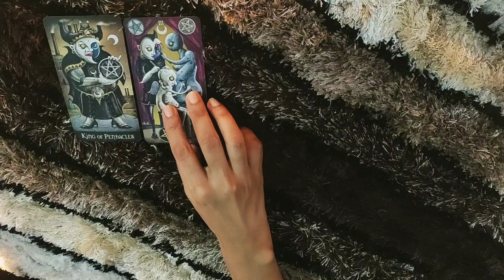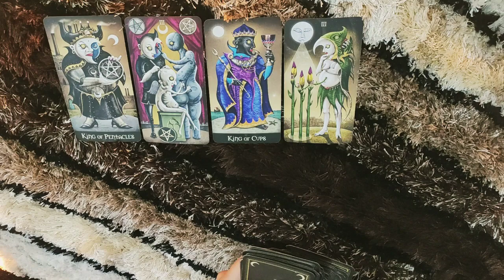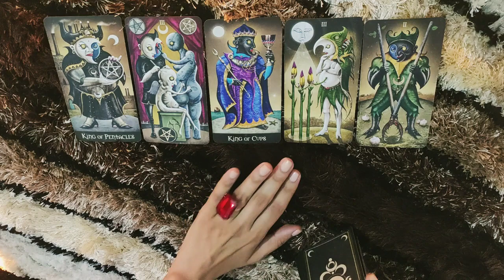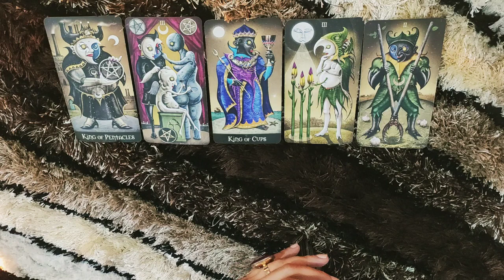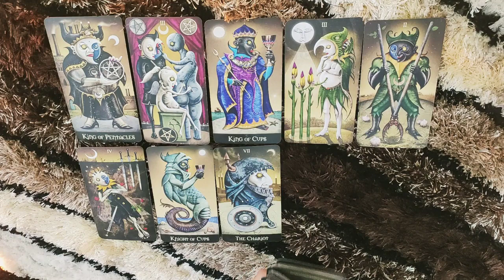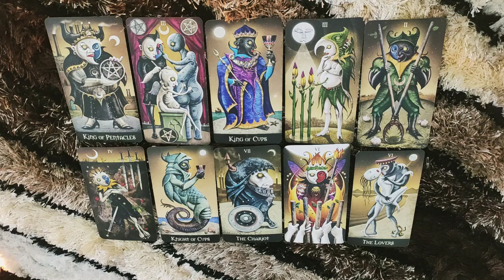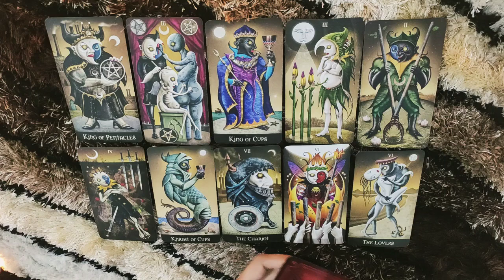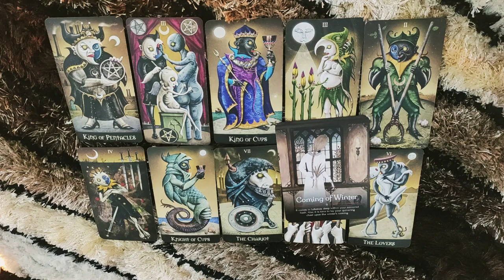*TAURUS- NOW APPRECIATING YOU FOR WHO YOU'RE* 1-15 NOVEMBER LOVE READING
This is a reading for my TAURUS people from 1-15 November. I hope you enjoy it.

ttps://youtu.be/aHP__Rdn26M

tps://youtu.be/N_KdLi15e1U